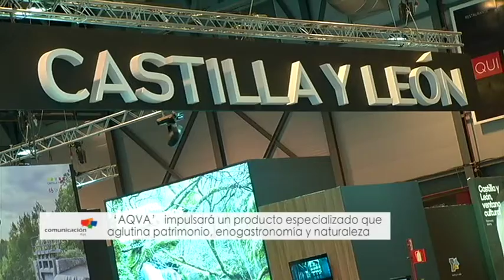Presentación del Plan de Promoción de las Edades del Hombre en FITUR 2016